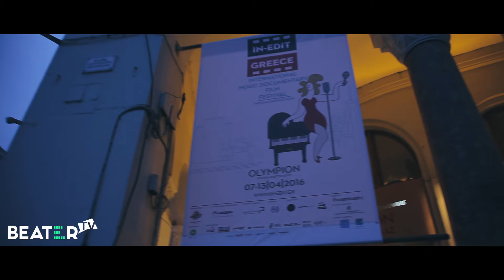In Edit Festival 2016 | Beater TV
Η αυλαία του τρίτου «In Edit», του μεγαλύτερου φεστιβάλ μουσικών ντοκιμαντέρ στον κόσμο, έπεσε για φέτος, μετά από μια «επικολυρική» εβδομάδα,  που προσέφερε στο κοινό της Θεσσαλονίκης  συναρπαστικά ντοκιμαντέρ, αμέτρητες ώρες μουσικής, μια ματιά στο παρασκήνιο και στη ζωή αθάνατων καλλιτεχνών.

Ο Beater.gr ήταν συνεχώς εκεί παρέα με την απολαυστική μπίρα SOL, ΄που αποτύπωσε και κατέγραψε όλες τις όμορφες στιγμέ τους φεστιβάλ!

Κάμερα/Μοντάζ: Γιάννης Τόμτσης

(No copyrights of the song owned)